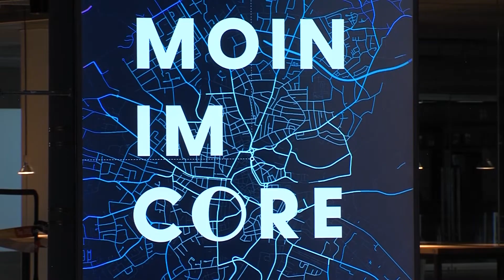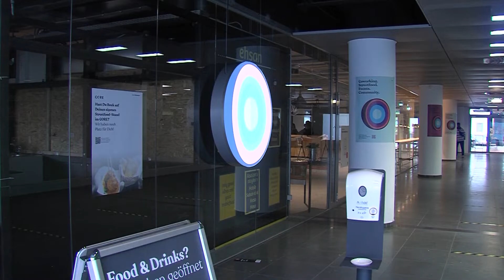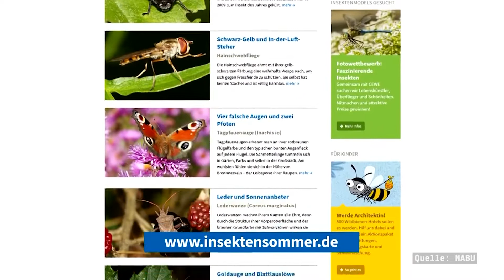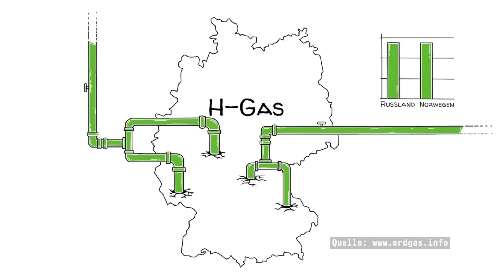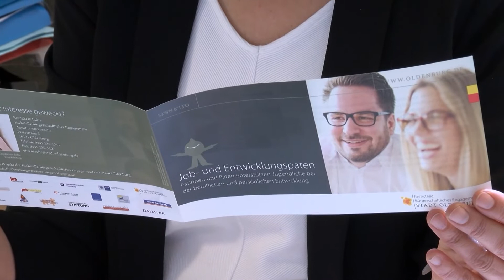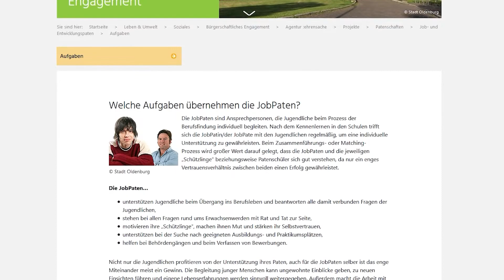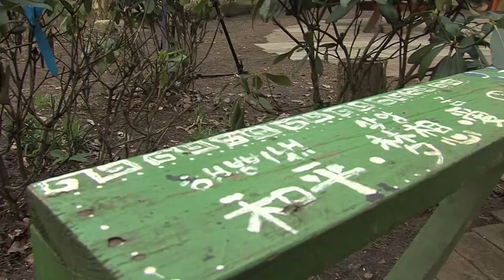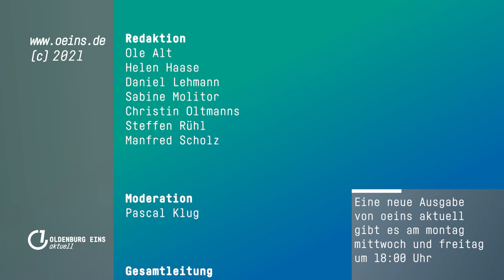Start-Up & mehr | oeins aktuell | 21.05.2021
Das sind unsere Themen:

Start-Up - Vorstellung der Gewinnerkonzepte
NaBu - Projekt Insektensommer
Gasumstellung - Von L auf H-Gas
Partnerprojekt - Stadt sucht Teamplayer
Jeddeloher Busch - Wiederaufbau fast abgeschlossen
VfL Oldenburg - Niederlage